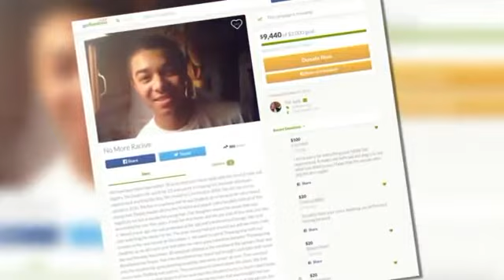Interracial Couple's home vandalized by racists.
Ohio couple, Pat and Joe Jude's home vandalized by nazi racists.

"In 2010, their son Jay committed suicide at the age of 16 after the family says he was bullied for being bi-racial."